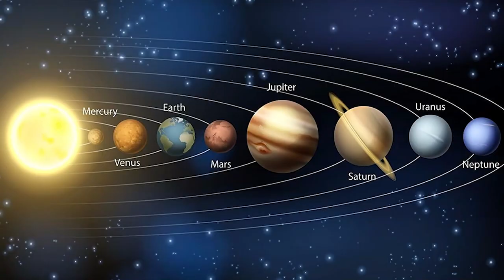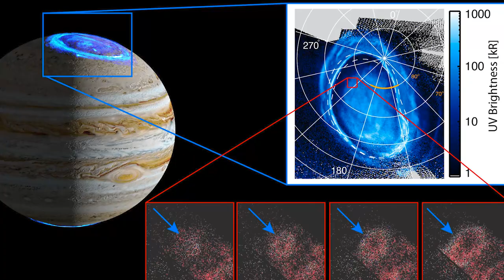25 Real Space Photos That Shocked Astronomers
Space photos like this truly shock astronomers. Space images taken by some of the best telescopes on our planet like the Hubble Telescope have allowed the world to get a better understanding of the Universe and space around us.

Topics Discussed/Related:
- amazing photos of space
- hubble telescope images
- hubble space telescope
- james webb telescope / james webb space telescope